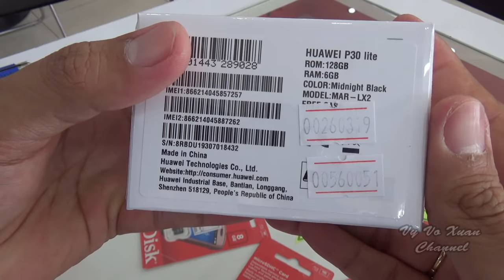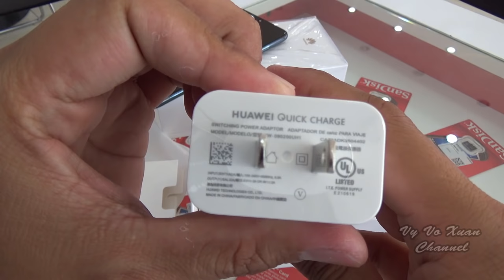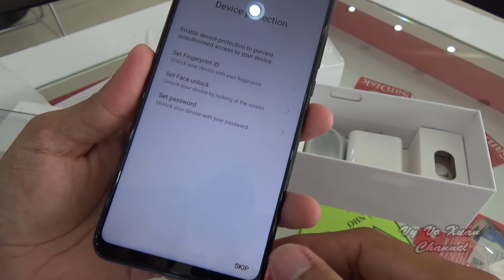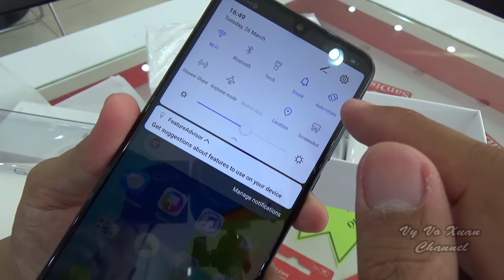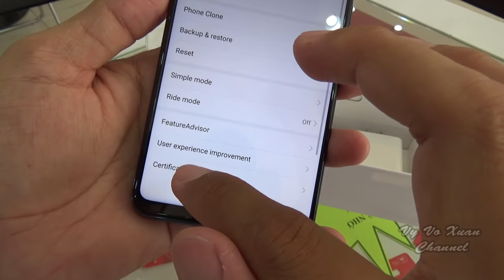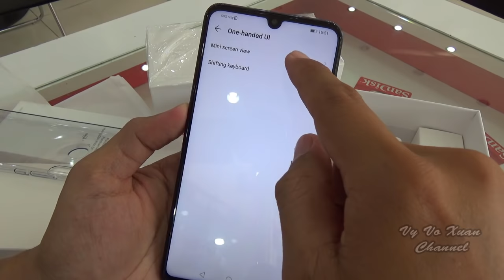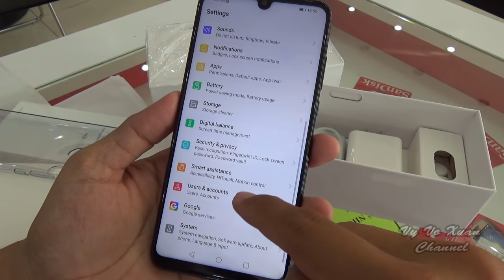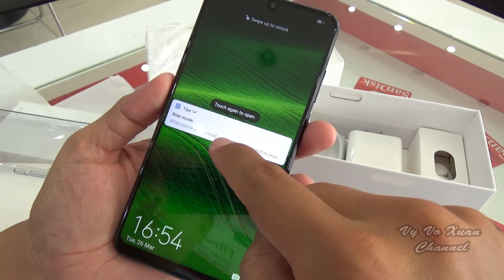Unboxing Huawei P30 Lite Midnight Black color